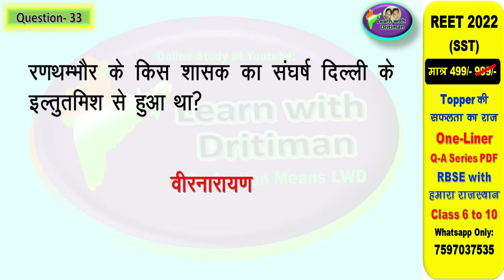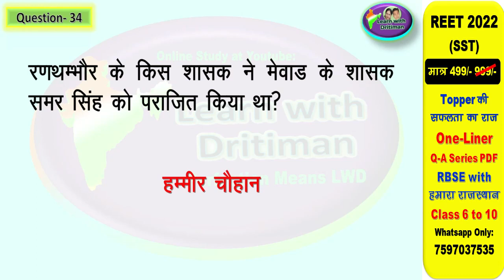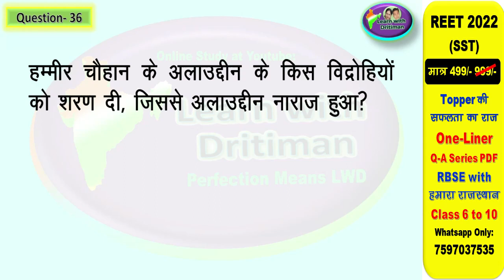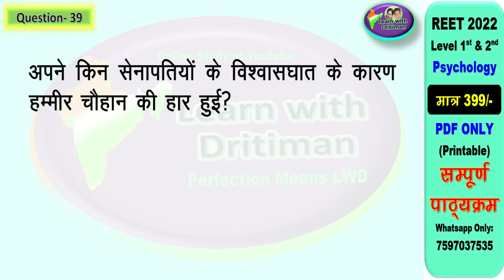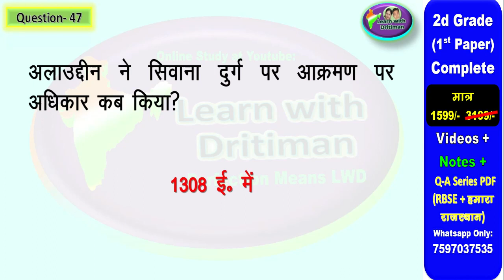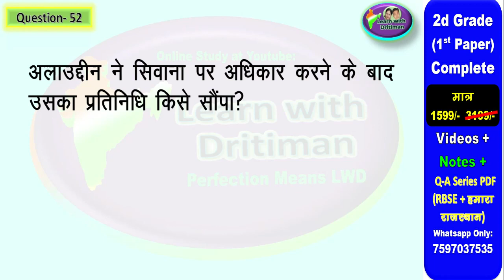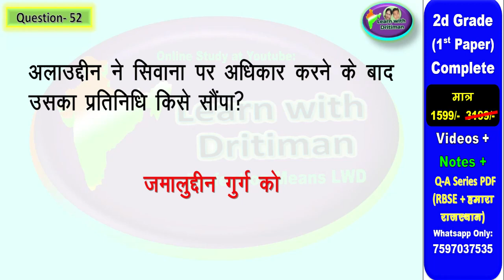REET राजस्थान का इतिहास एवं संस्कृति/ class10/ ch-1 p-7/ REET/ 2nd grade/ question by Anu jadoun